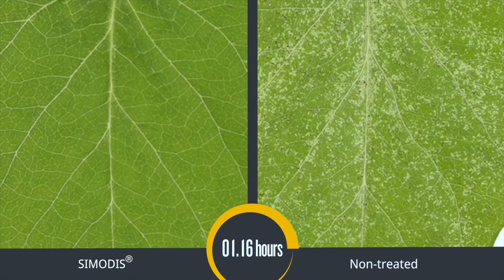SIMODIS® insecticide powered by PLINAZOLIN™ Technology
SIMODIS® insecticide provides robust control of key pests in a range of vegetable crops via a novel mode of action (Group 30).